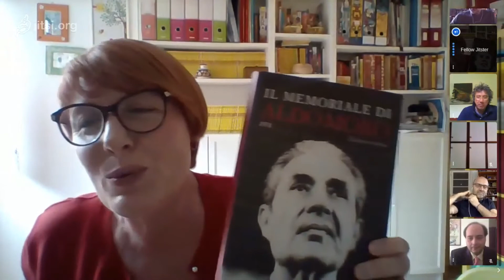Masterclass di Paolo Benvenuti 1° Maggio 2020 - Versione montata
Masterclass integrata nei progetti
PIA SONCINI FILM CAMPUS
LA MATERIA DI CUI SONO FATTI I SOGNI
CINEFORUMD'EMERGENZA